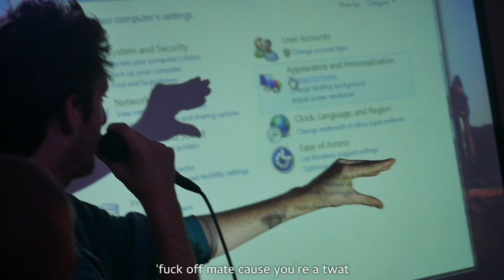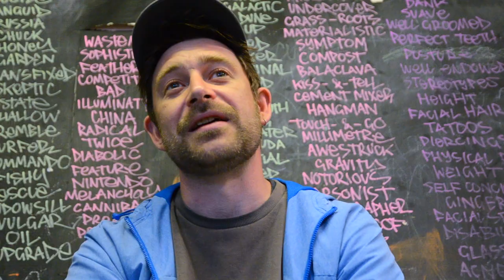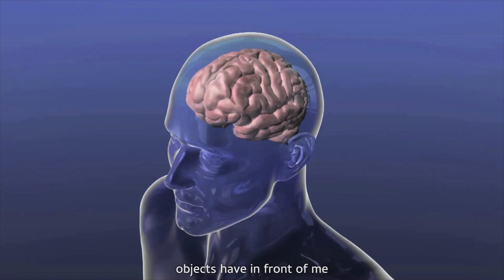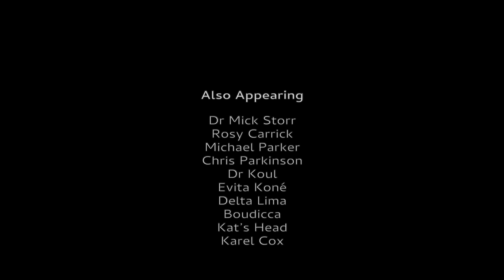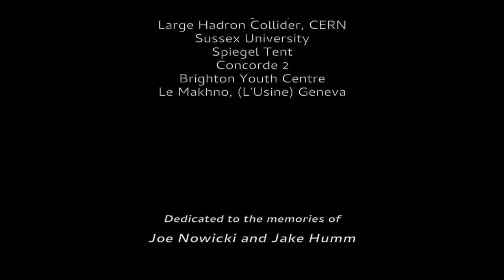Free - Surfing The Void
Documents three Brighton MCs' experience in finding the flow state.

FEATURING

Gramski    Tom Hines    Jon Clark

Namchild   &   Mike "Dr Koul" Azkoul

ALSO APPEARING

Dr Mick Storr
Rosy Carrick
Michael Parker
Chris Parkinson
Dr Koul
Evita Koné
Delta Lima
Boudicca
Kat’s Head
Karel Cox
Beat Fox
Masiva Lulla
Dereck de Abreu Coelho
Collette
Marshall Mandiangu
Stig of the Dump
KLB
Taffy
Joe Nowicki

CLIPS AND SAMPLES FROM

In Shadow - A Modern Odyssey (Lubomir Arsov)
Are you lost in the world like me? - (Steve Cutts)
JUMPOFF (Hines Vs Stig)
TeknoAxe Music
Audioactive rap workshop
X-Men 1
GoPro Awards cave wing suit
Sinimannerfoto
Ryan Taubert - Origins

Secret Garden Party
The Warren
Onca gallery
Large Hadron Collider, CERN
Sussex University
Spiegel Tent
Concorde 2
Brighton Youth Centre
Le Makhno, (L'Usine) Geneva

Dedicated to the memories of
Joe Nowicki and Jake Humm